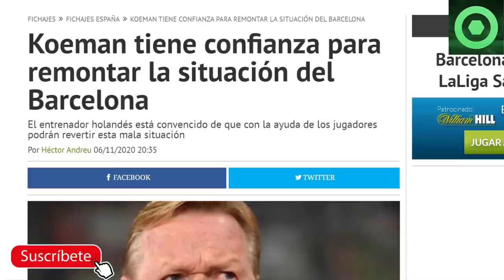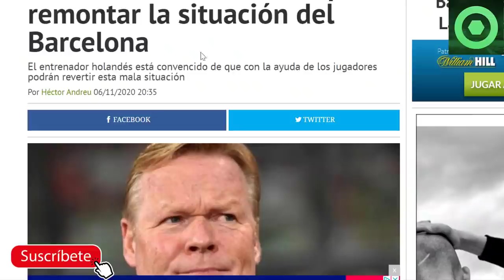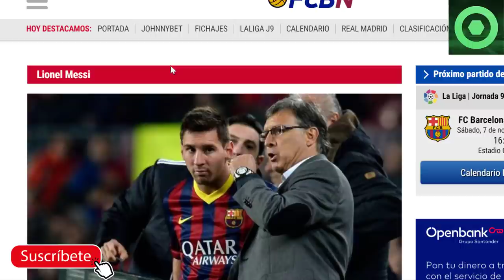🟥Noticia SORPRESA sobre LEO MESSI 🔴Brutal: PIQUÉ ayuda ECONÓMICAMENTE al Barça 🏮CRACK en la AGENDA🏮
En este video detallamos varias noticias del Barcelona, como el increíble gesto de Gerard Piqué ante la crisis económica del FC Barcelona. Además, vamos a ver el plan de Ronald Koeman ante la crisis de resultados en La Liga, y de nuevo sale a la palestra los problemas que ha tenido Messi con sus ex entrenadores en el Barça.

Fuentes:
besoccer
fichajes com
fcbarcelonanoticias
fichajes net